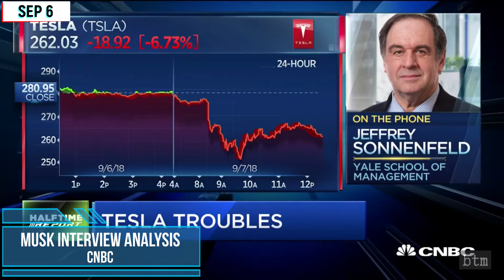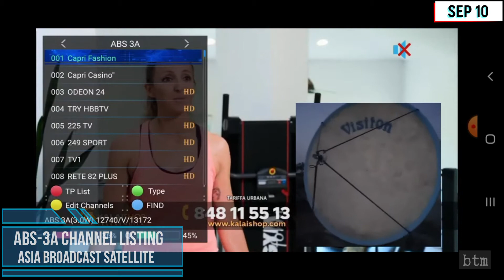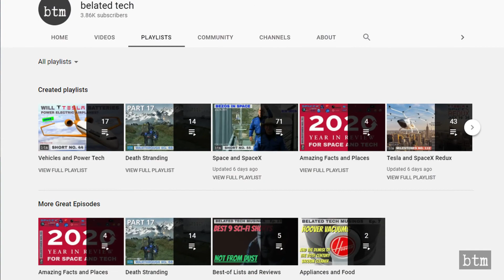Musk Smokes a Blunt w/Rogan, Boca Chica Village Unhappy, & more: SpaceX & Tesla Redux Sep 6-12: M126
Tesla, SpaceX, Starlink, Boring Company daily history as well as for other Elon Musk business ventures. This is the fifty-first episode, spanning September 6th to September 12th.  We cover Musk smoking Joe Rogan’s blunt, AsiaSat 6, Model S first delivery to Japan, Boca Chica Village’s clash with SpaceX, ABS-3A, the Model S Plaid, Amos-6 (again), and Blue Origin’s HLS appeal.

VIDEO CREDIT:
Tesla, SpaceX, SolarCity, The Boring Company, CNBC, Dynetics